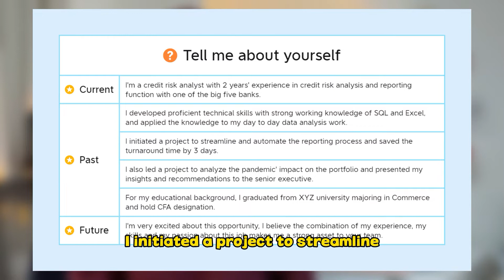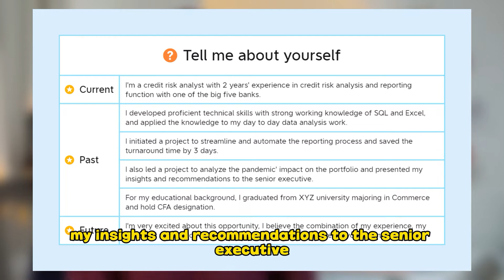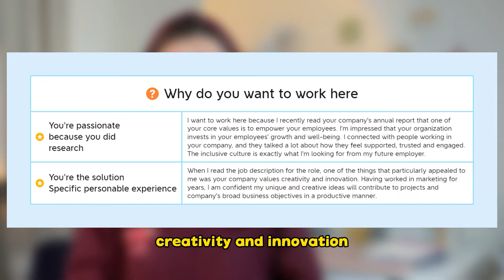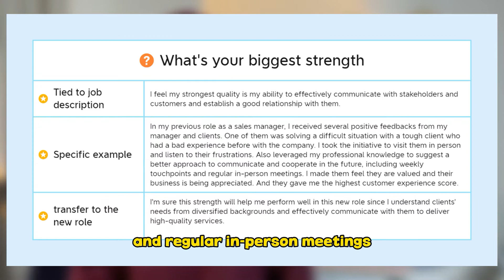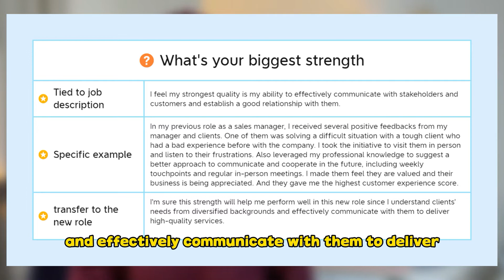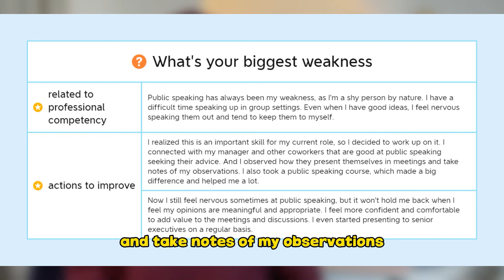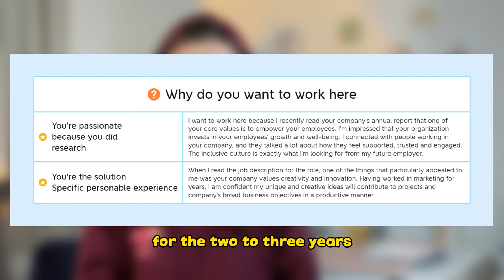英文面试10大高频题满分案例+超详细讲解|10 most frequently asked interview questions (1)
或搜索：黛西和阿川无忧求职课程

Udemy Career Consultation Course:
黛西和阿川无忧求职课程
课程涵盖求职全过程：
加拿大金融行业行业介绍及求职规划
Networking社交培训
金融求职文书指南及模板
金融面试准备技巧
Offer 谈判及入职准备
黛西
•TD高级产品经理，Queen’s MBA
•十余年银行业经验。曾任职于数家顶尖银行的Corporate/Commercial Banking, Transaction Banking, Risk Management部门
•5年Career Coach经验，D&E Career Founder, 知名求职机构明星导师。擅长职业规划，简历修改，Behavioral Question辅导。辅导过数百位求职者，被学员评价靠谱，耐心，经验丰富。
小红书：黛西Daisy🍁
知乎：黛西和阿川
微信：tinyblue2004